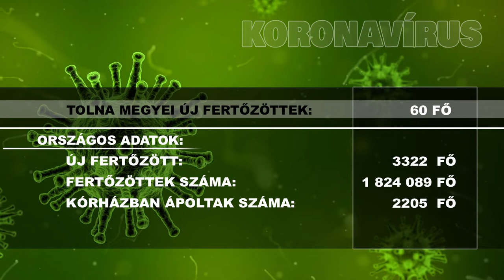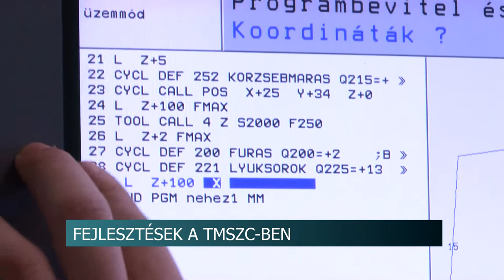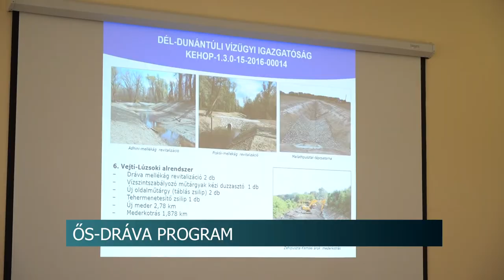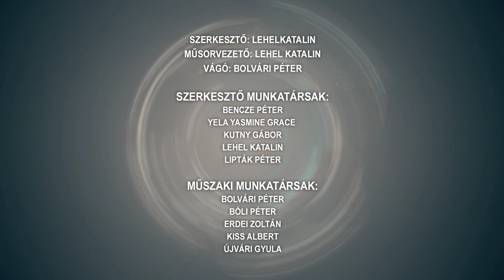Híradó - Tolnatáj TV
A pécsi egyházmegye püspöke áldotta meg a szekszárdi Szent József katolikus iskolát
Eddig több, mint 1 milliárdos fejlesztések, a Tolna Megyei Szakképzési Centrumhoz tartozó iskolákban
200 milliós fejlesztés Csikóstőttősön
 Okos Zebra Pakson
Elkezdődött a medvehagymaszezon